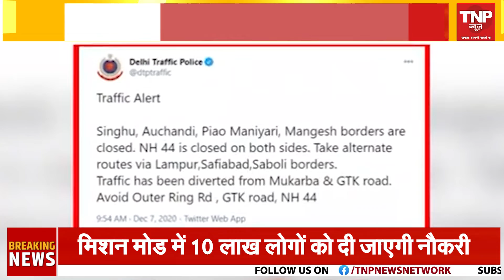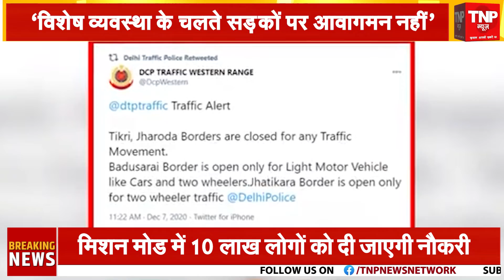Uttarakhand Budget 2022 : Budget में Uttarakhand की जनता को CM Dhami क्या सौगात देंगे? । TNP NEWS ।।